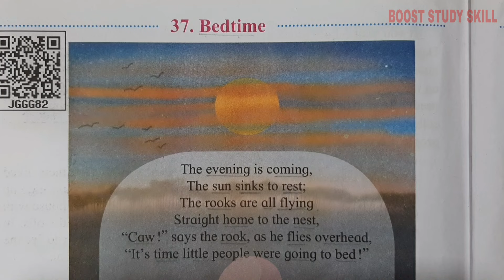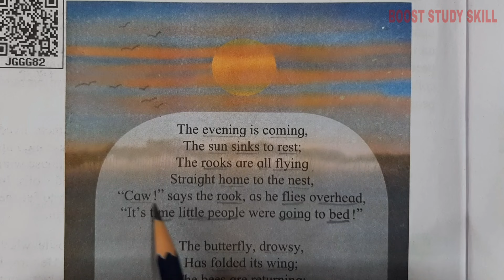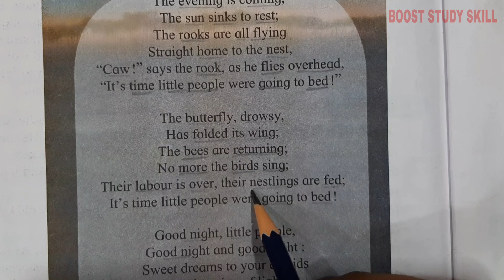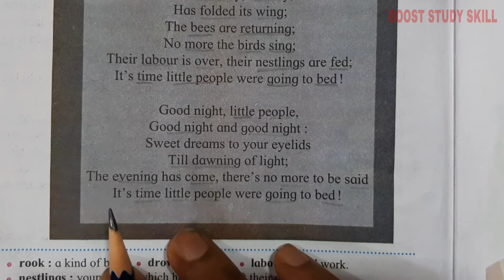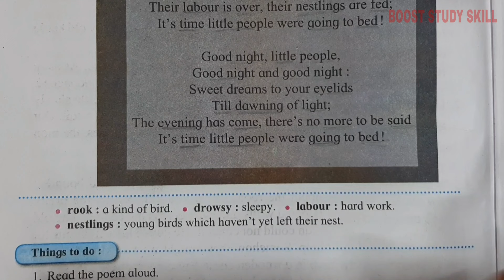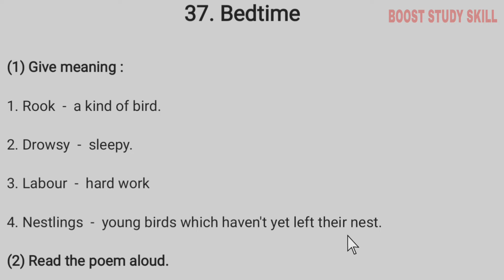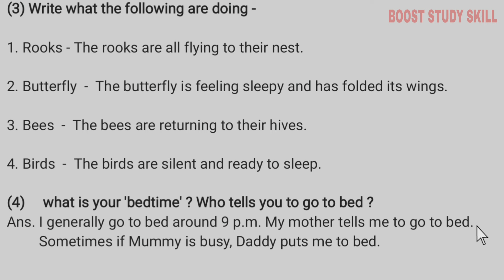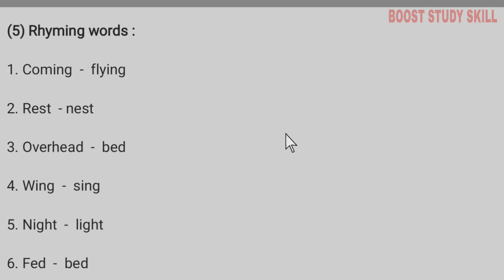3rd Std - English - Chapter 37 Bedtime explained in hindi with answers exercise - maharashtra board